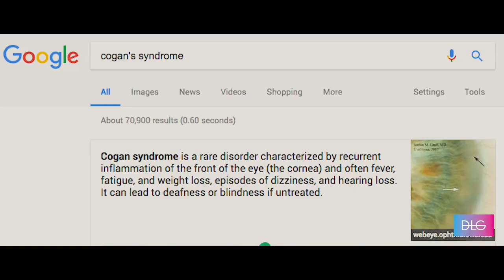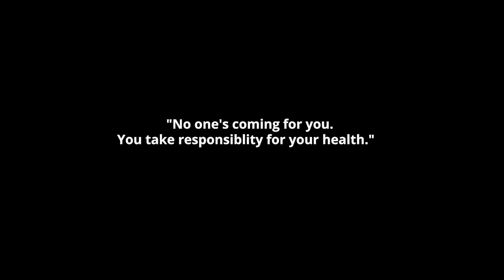Dr. Livingood - My "WHY"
Ready to experience real health?

Dr. Livingood, yes that is his real name, is a Doctor of Natural Medicine and chiropractic physician serving thousands of people in Cary, NC and even more through his online and media presence. In 2007 after nearly losing his father to health conditions, Dr. Livingood was prompted to find a health care system to save his father’s life. Where medicine failed Dr. Livingood discovered solutions that got his father off 15 medications and overcame major heart and autoimmune conditions. Dr. Livingood, wife Jessica, and three kids spend their lives speaking nationally and locally in the hopes that others can experience real health.